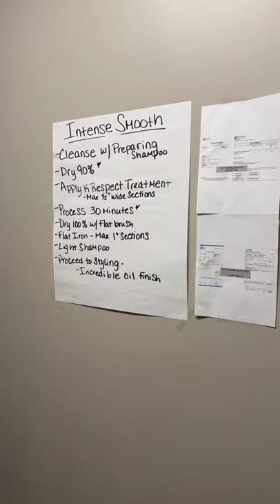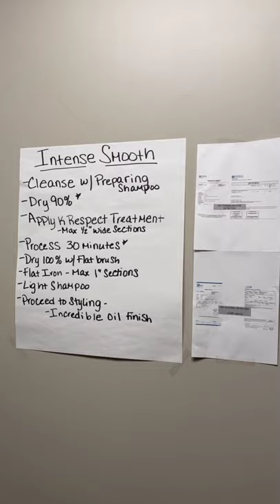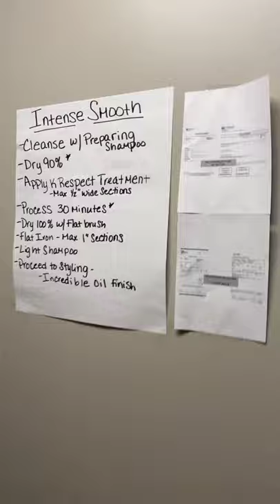FB Live: K-Respect Smoothing Treatment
milk_shake® k-respect keratin system is the innovative keratin smoothing and anti-frizz
 system with precious oils from the Amazon rainforest that is suitable for all hair types.
 During this webinar we will share all you need to know in providing the ultimate smoothing
 services.